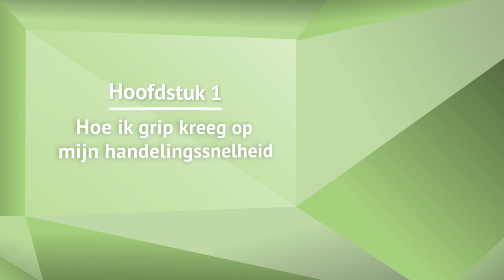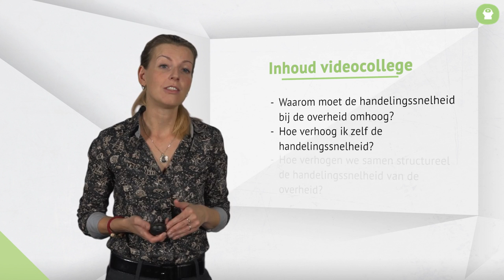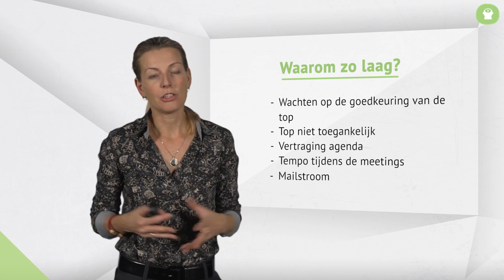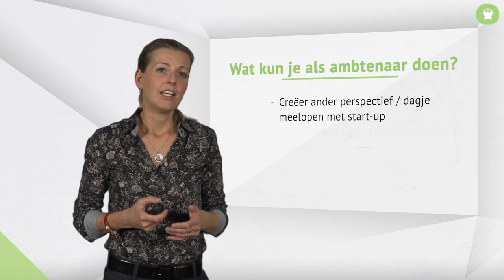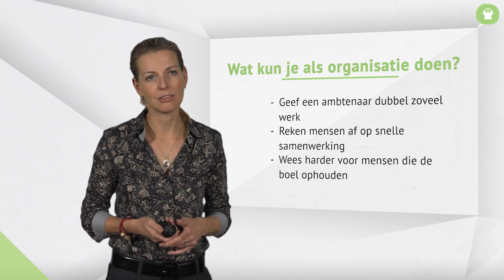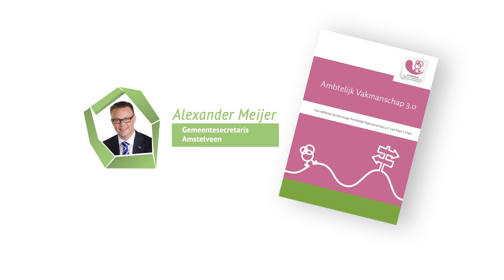Marloes Pomp | college 7. De handelingssnelheid bij de overheid kan zoveel hoger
Marloes Pomp, voormalig ambtenaar en nu oprichter van verschillende start-ups, stelt in het zevende deel van de online collegereeks ‘Waar is de overheidsmanager van?’ dat de overheid steeds meer achter de feiten aanloopt.

Pomp is van mening dat de handelingssnelheid van de overheid veel hoger moet. Deze ligt nu zo laag omdat de oude werkwijzen niet meer aansluiten bij de huidige snelle informatiestromen. Dus moet er een nieuw soort normaal ontstaan bij de overheid: Een overheid met een snelheid van handelen zoals in een crisissituatie maar dan zonder crisis. Pomp sluit af met een aantal concrete handvatten en tips die je meteen toe kunt passen in de praktijk.

Klik hier door naar de volgende hoofdstukken:
00:16 Hoofdstuk 1: Hoe ik grip kreeg op mijn handelingssnelheid
01:21 Hoofdstuk 2: De overheid moet naar een hogere versnelling
02:35 Hoofdstuk 3: Op weg naar het nieuwe normaal
04:46 Hoofdstuk 4: De snelheid van een crisissituatie, zonder de crisissituatie
06:39 Hoofdstuk 5: Ga op bezoek!

Deze video maakt onderdeel uit van de achtdelige collegereeks: Waar is de overheidsmanager van?. Meld je nu gratis aan op omooc.nl bekijk de online videocolleges en lees het aanvullend materiaal. Ga in discussie met de overige deelnemers van deze omooc via onze site of laat hieronder je reactie achter!